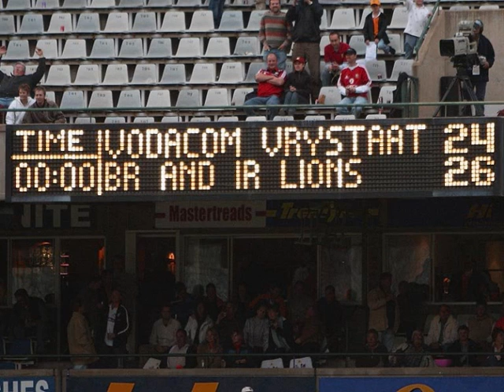The Lions v The Cheetahs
Photo Highlights of The British and Irish Lions' match against the cheetahs on their rugby tour to south africa in 2009